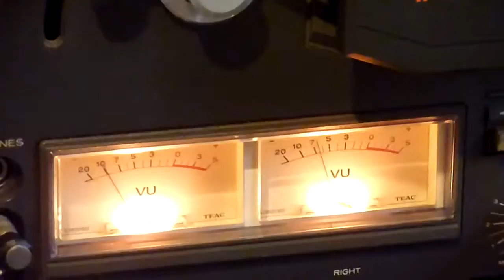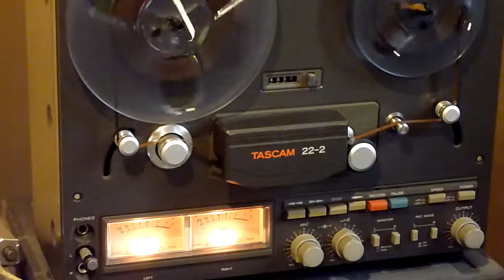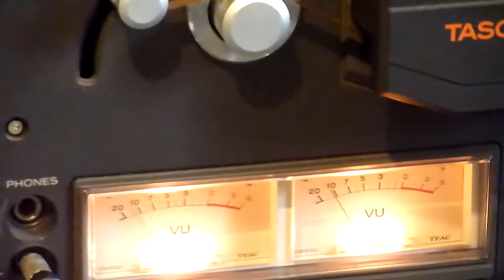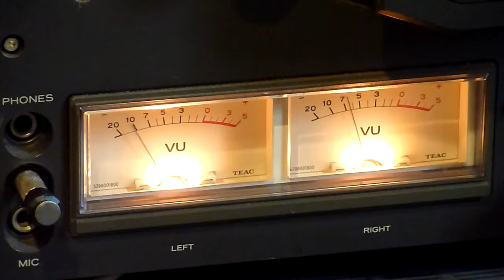Jonathon Richman - UFO Man - Vincent Van Go - I Must Be King - -Tascam Reel